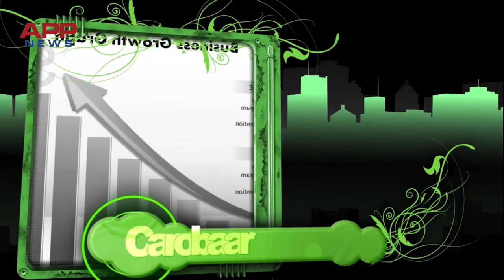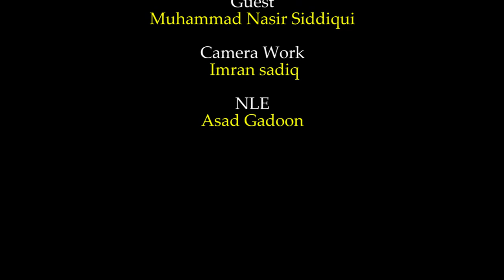Poultry Farm for Eggs | Complete Business Guide for Egg Farming | Al-Khair Farms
Egg farming is very profitable business, but one needs to have proper information and understanding about the business. This video has been recorded at Al Khair farms near Hassanabdal, in which farm manager Muhammad Nasir Siddiqui has explained complete details of egg farming. The chicken comes at farm when it is one day old. Cost of that one day chicken is almost 80 rupees and when it starts laying eggs the farm owner has had spent almost 500 hundred rupees on one chicken. This cost includes water, feed, vaccination and other labor cost. After that profit time start and one hen lays eggs for next two and half years.
A Production of Associated Press of Pakistan – APP TV  and APP NEWS